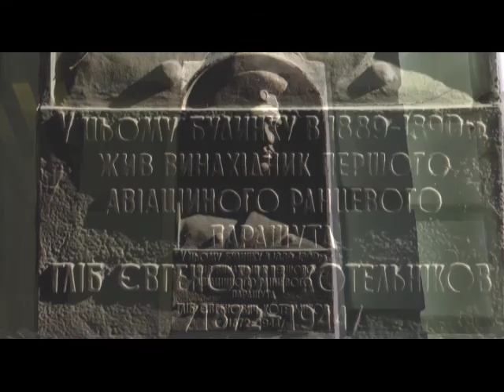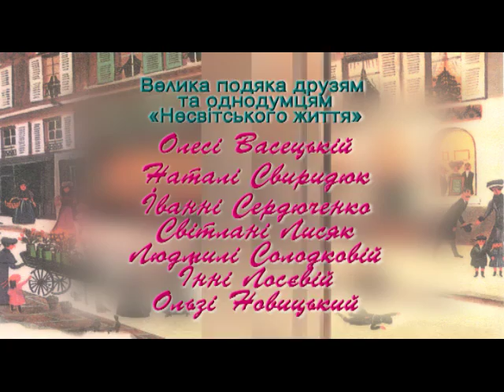"Несвітське життя" №29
Протягом 9 років на Жовтневій знімається найпопулярніше народно-демократичне  вуличне шоу "Несвітське життя". На машині часу разом  з екскурсоводом Олесею Васецькою  ми перенесемося в минуле Полтавських  вулиць - буде дуже цікаво.